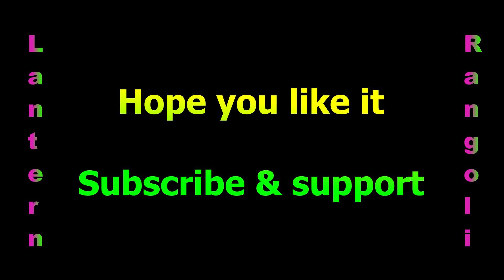Lantern Rangoli💥Diya muggulu🌞தீபம்🔥ஒரு நிமிட கோலம்🩸1minuterangoli aadimathakolam ஆடி மாத கோலம்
Rangoli Renaissance: Witness the Resurgence of Ancient Art with Stunning Designs and Modern Flair!

Dots kolam
Dots muggulu
Dots rangoli
Sikku kolam

So simple kolam muggulu rangoli with dots

Friday kolam
Friday rangoli
Friday muggulu
small kolam
small muggulu
small rangoli
3 dots rangoli
3 dots kolam
3 dots muggulu